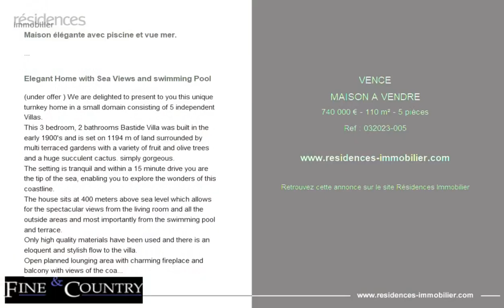VENCE - MAISON A VENDRE - 740 000 € - 110 m² - 5 pièce(s)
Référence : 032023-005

Maison élégante avec piscine et vue mer.

(SOUS OFFRE) Maison élégante à vendre avec piscine et vue panoramique sur la mer.
Nous sommes ravis de vous présenter cette maison unique dans un petit domaine composé de 5 Villas indépendantes.
Cette Villa Bastide de 3 chambres et 2 salles de bains a été construite au début des années 1900 et est située sur un terrain de 1194 m² entouré de plusieurs jardins en terrasses avec une variété d'arbres fruitiers et d'oliviers et un énorme cactus succulent. simplement magnifique.
Le cadre est tranquille et à 15 minutes en voiture, vous êtes au bord de la mer, ce qui vous permet d'explorer les merveilles de ce littoral.
La maison se trouve à 400 mètres d'altitude, ce qui permet des vues spectaculaires depuis le salon et tous les espaces extérieurs et surtout depuis la piscine et les terrasses.
Seuls des matériaux de haute qualité ont été utilisés.
Espace de détente ouvert avec une charmante cheminée et un balcon avec vue sur la côte et les montagnes environnantes.
Il y a un accès direct à la terrasse et à la piscine par une double porte-fenêtre française classique.
Les autres caractéristiques à mentionner sont les suivantes :
Cabanon pour rangement
Allée fermée et parking privés
Vue imprenable sur le parc environnant de Noves, les montagnes et vue panoramique sur la mer
Tout égout - des modifications ont été apportées récemment enlever la fosse septique et la maison est maintenant entièrement reliée aux servitudes principales.
A seulement vingt minutes de l'aéroport de Nice
veuillez noter que pour accéder à la chambre 3, vous devez passer par la chambre 2
L'emplacement est idéal pour tous ceux qui souhaitent explorer et vivre la Côte d'Azur.
Nous sommes à moins de 20 mn en voiture de la Plage (La plage de la Batterie)
Le village médical de St Paul de Vence est à seulement 6,2 km. Village provençal typique, Saint-Paul est entièrement entouré de remparts du XVIe siècle construits sur ordre de François Ier.
Il organise le festival musical annuel de jazz et de musique classique en juillet et de nombreux autres événements merveilleux - cliquez sur le lien ci-dessous
Des informations sur les risques auxquels est exposé ce bien sont disponibles sur le site

Elegant Home with Sea Views and swimming Pool

(under offer ) We are delighted to present to you this unique turnkey home in a small domain consisting of 5 independent Villas.
This 3 bedroom, 2 bathrooms Bastide Villa was built in the early 1900's and is set on 1194 m of land surrounded by multi terraced gardens with a variety of fruit and olive trees and a huge succulent cactus. simply gorgeous.
The setting is tranquil and within a 15 minute drive you are the tip of the sea, enabling you to explore the wonders of this coastline.
The house sits at 400 meters above sea level which allows for the spectacular views from the living room and all the outside areas and most importantly from the swimming pool and terrace.
Only high quality materials have been used and there is an eloquent and stylish flow to the villa.
Open planned lounging area with charming fireplace and balcony with views of the coastline and surrounding mountains.
There is direct access to the terrace and swimming pool through a double classically French porte fenetre.
The views are so far reaching that you see the entire sweep of the bay of angels past Nice
As night approaches and as the surrounding villas turn on their lights, the views onto the hills below are spectacular and the glow of the red sun amaze.
There is a whole wall of Jasmin which is incredibly fragrant aside the pool and the entire roadside of the house.
Other features to be mentioned are as follows :
Shed for storage
Private gated driveway and parking
Outdoor BBQ
Amazing views of the